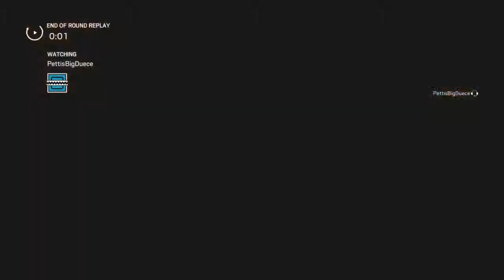Rainbow six siege Ranked Trolling:pissing people off (episode2) Losing Steak 0-30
Tom clancy's Rainbow six siege Ranked Trolling - pissing people off] episode 2